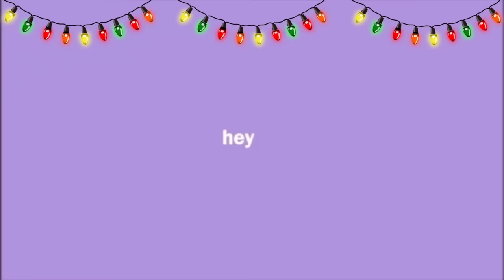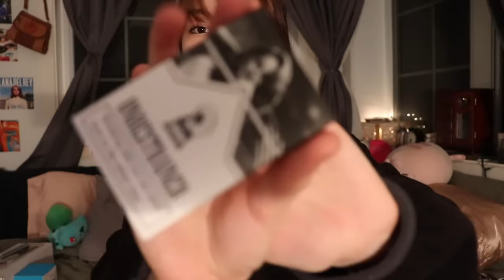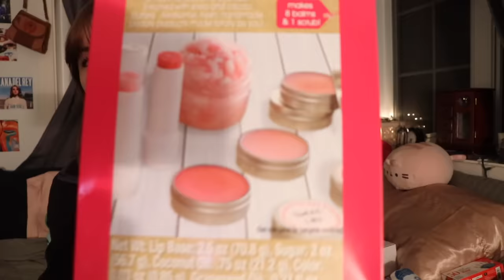what i got for christmas 2023!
merry late christmas mfs 💗💗 hope you guys had a great christmas and happy new years !!